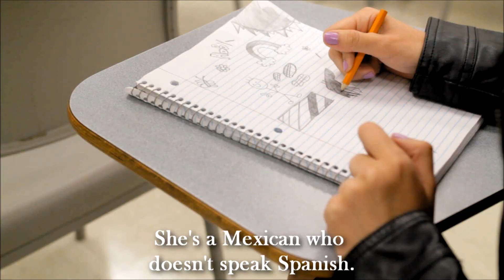Unmexican - Official Trailer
A young girl is embarrassed of her Mexican heritage in "Unmexican!"

LIVE August 30th at the Border Theater in Mission, TX!

Directed by Mark Hernandez
A Platydroid production